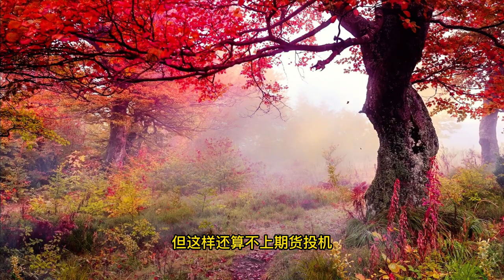财富故事2.。大豆洋葱成财富密码，十亿美元白银骗局，期货市场是暴富宝地还是散户杀手？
期货是比股票厉害，毕竟全都杠杆，但是股票也都是套路。谎骗的解决办法就是对敲，只要确定对手盘的实力不如自己的情况下，卖盘大单是很少人一口气接完的，可以瞬间用另外的账户或谈好的庄家大笔买入造成暴涨，吸引资金，但是毕竟属于是成交后的操作，很容易引来抛盘，一般没人敢在期货的T+0里这么干。 总之是套路深不见底，一般人玩玩可以，想发家致富还是要有远超于常人的天赋和过硬的心理素质的。